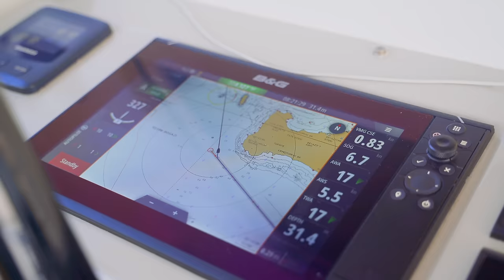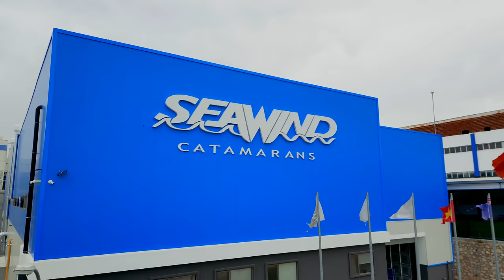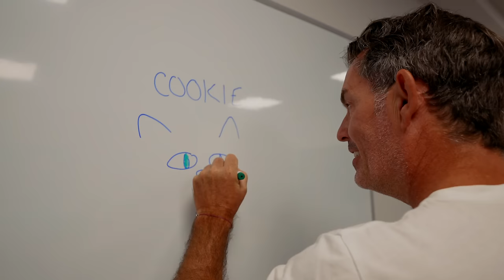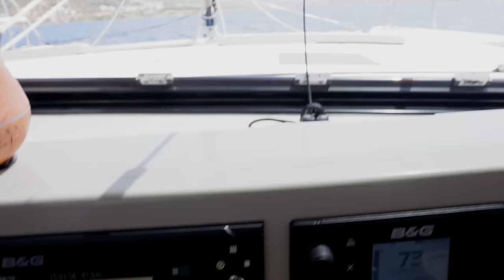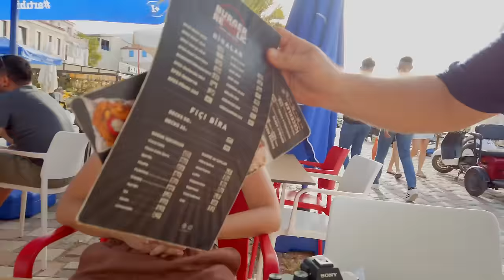Catamaran Manoeuvring: How Hard is it to Dock a Catamaran? | First Med Mooring on RR2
It's our first time mooring RR2 (or any boat for that matter) 'Mediterranean' style! Join us for a sail up the Turkish coast, a fraught mooring, and exploring the beautiful coastal village of Yenifoca.

00:00 Good morning from the deck of Ruby Rose.
02:33 Dolphins baby!
08:05 Docking RR2- how did we go?
11:48 Exploring Yenifoca

MUSIC
Artlist